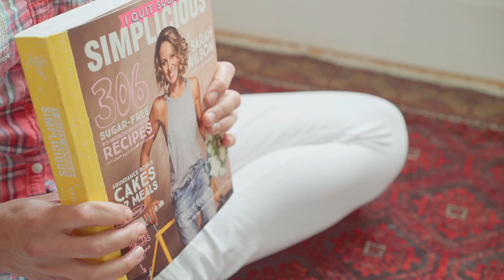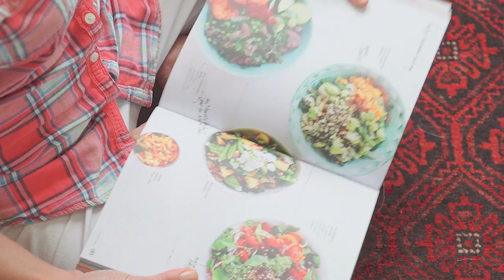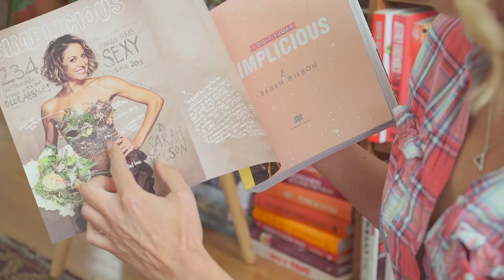I Quit Sugar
Sarah Wilson taught the world how to quit sugar in 8 weeks, then how to quit sugar for life, incorporating mindful, sustainable practices across all the pillars of real, whole wellness. Now she strips things back to the essentials, simply and deliciously.